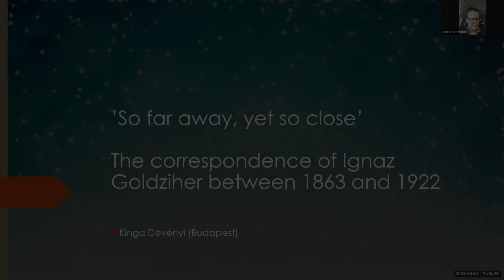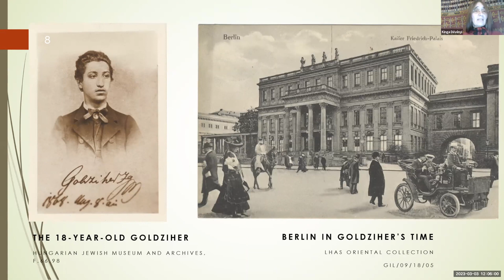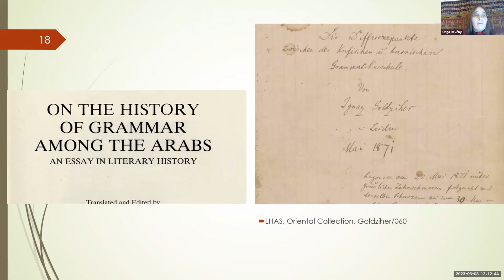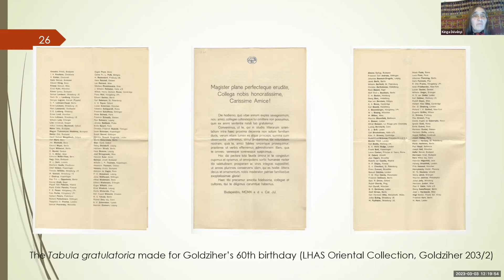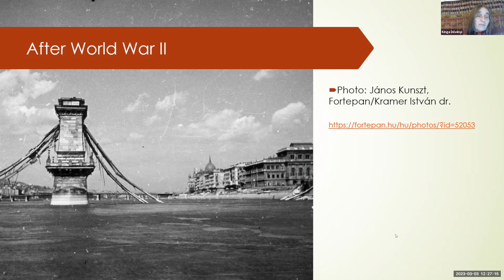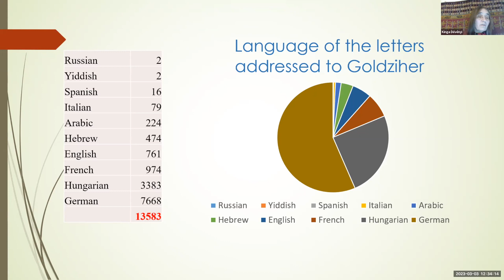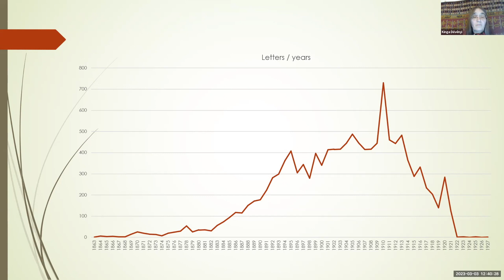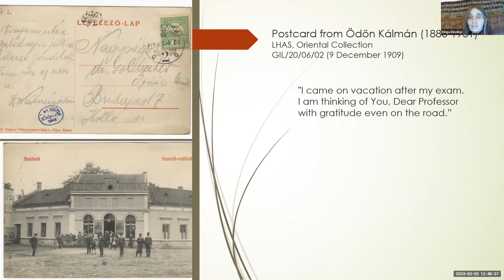So far away, yet so close: The correspondence of Ignaz Goldziher between 1863 & 1922 - Kinga Dévényi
Scholarly Correspondences Among Orientalists during the Early and Late Modern Period as a Historical Source: A Series of Lectures.

Topic: So far away, yet so close: The correspondence of Ignaz Goldziher between 1863 and 1922
Speaker: Kinga Dévényi
Date: March 3, 2023

The paper will present a survey of the scholarly correspondence of over 13,000 letters of the founder of European studies of Islam, Ignaz Goldziher (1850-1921), which is freely available in digitized form in the repository of the Library and Information Centre of the Hungarian Academy of Sciences. In addition to winning his daily bread as secretary of the Neolog Jewish community of Pest, teaching at the University and the Jewish Theological Seminary of Pest, and conducting research in his free time, Goldziher had enough time to remain an avid letter writer. He did not only strongly believe in the necessity of answering letters with lightning speed, but also put this principle into practice. His fame brought him into contact with renowned scholars all over the world. He also corresponded with students and ordinary people from remote Hungarian villages. His correspondence highlights his scholarly network. More importantly, however, the letters he received shed light on his personality.

Kinga Dévényi, independent scholar, former curator of the Kaufmann and Goldziher collections in the Library and Information Centre of the Hungarian Academy of Sciences and associate professor of Arabic and Islamic studies at Corvinus University of Budapest.

The object of this lecture series is to bring together scholars and librarians engaged with collections of correspondences and/or include related projects that use appropriate digital tools to map and analyze such corpora. All lectures will be held online from 12-1 pm (EST). It is hosted by Sabine Schmidtke (NES@IAS) and María Mercedes Tuya (Digital Scholarship @IAS).